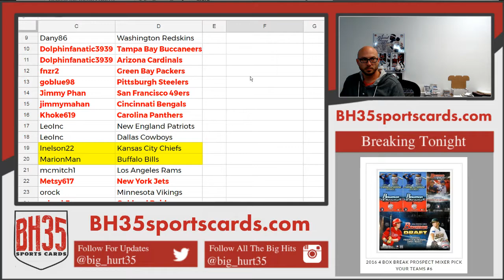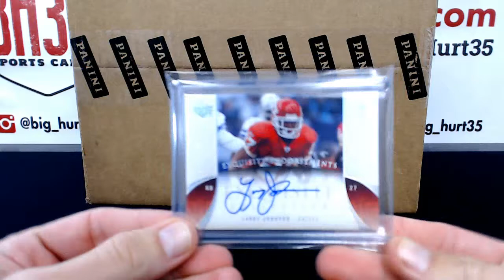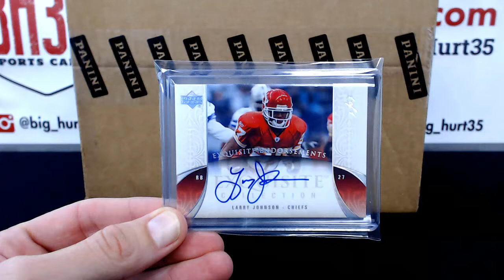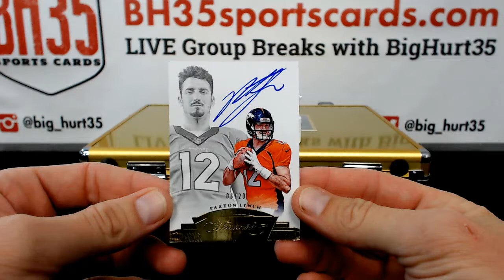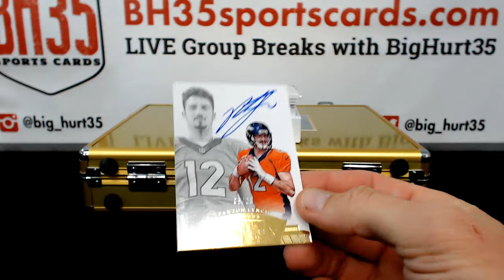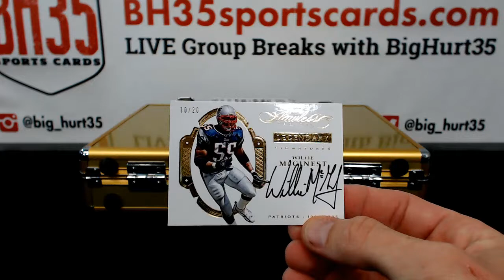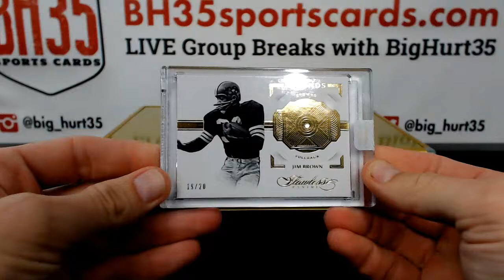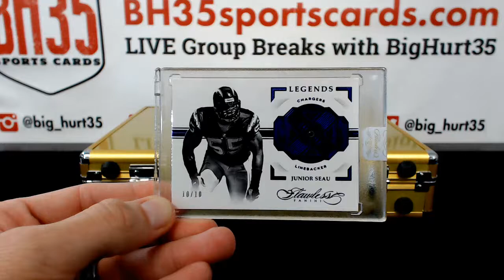2016 Panini Flawless Football 2 Box Case Break #6 Pick Your Teams Breifcase #1